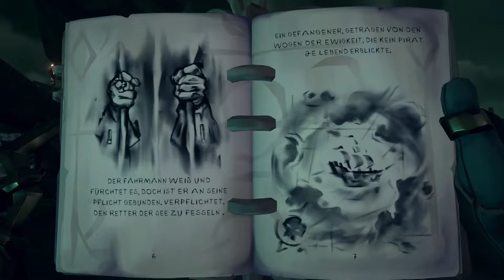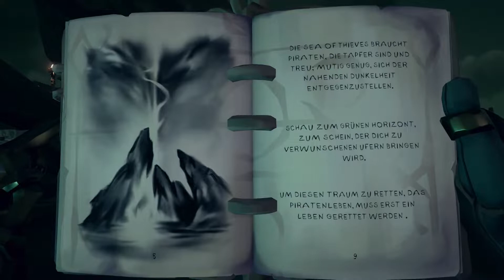🔸01🔸 Ein Piratenleben ⚓️ Let's Play Sea of Thieves: A Pirate's Life │ Deutsch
Moin meine lieben Landrättchen, heute gibt es:
🕹️ Let's Play *SEA OF THIEVES: A PIRATE'S LIFE* │ Deutsch / German │ by *AnnoHolic*

⚪️  Entwickler  │  Rare
⚪️  Publisher  │  Microsoft Studios
⚪️  Erscheinungsjahr  │  2018
⚪️  Genre  │  Action-Adventure

Lust auf mehr⚓️ Seemannsgarn?

🎬  *Kapitel*
0:00 - Intro
0:04 - Begrüßung
2:14 - Sprich mit der Schiffsbrüchigen
4:47 - Ein Piratenleben
8:37 - Missionslogbuch
10:30 - Abfahrt
15:27 - Fremde Küsten
18:44 - Gespenstergeschichten
37:38 - Wildwasserbahn
39:56 - Geschichten der Toten
48:55 - Jenseits der Karte
53:18 - Beute des Lebens
1:06:57 - Murren in der Mannschaft
1:11:57 - Schatztruhe des armen Dougie
1:16:04 - Fremd und doch vertraut
1:19:45 - Die verdammten blinden Passagiere
1:27:58 - Armer Dougie entdeckt
1:33:19 - Schiff der Diebe
1:38:42 - Tief in der Karibik
1:40:03 - Tief in der Karibik, von Captain Kate Capzize
1:44:01 - Ein Kopfloser Affe
1:45:28 - Die Bergung der Mad Monkey
1:47:00 - Schiksalhafte Verfolgung
1:48:02 - Frische Gewässe
1:54:58 - Licht aus
2:02:50 - Jack is Back!
2:03:50 - Rettung eines Piratenlebens
2:07:26 - Seeschlacht gegen Davy Jones
2:18:38 - Seemannsgarn abgeschlossen
2:28:49 - Outro

🛠  *HARDWARE*
CPU:  AMD Ryzen 9 3950X
Mainboard: Gigabyte X570 Aorus Xtreme
Grafikkarte:  AMD Radeon RX5700XT 50th Anniversary
Arbeitsspeicher:  Kingston HyperX Fury 64 GB DDR4 3466 Micron (Black)
Gehäuse:  be quiet! Dark Base Pro 900 RGB (Black)
Netzteil:  be quiet! Straight Power 11 1000 W
CPU-Kühler:  be quiet! Dark Rock 4 Pro
Mikrofon:  Rode Podcaster
Kopfhörer:  beyerdynamic DT 990

Lets Play Sea of Thieves: A Pirate's Life │ Deutsch/German